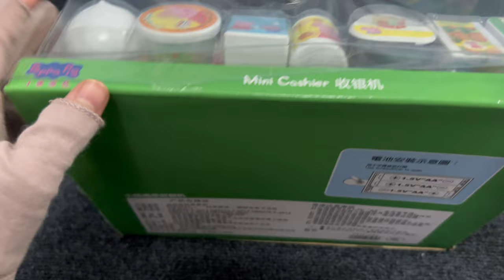7 Minutes of satisfaction, opening up the Peppa Pig family, supermarket toy set ASMR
7 Minutes of satisfaction, opening up the Peppa Pig family, supermarket toy set ASMR |

videos